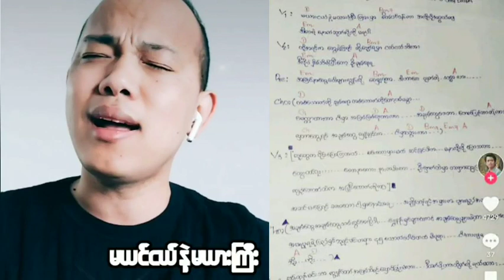October 10, 2023